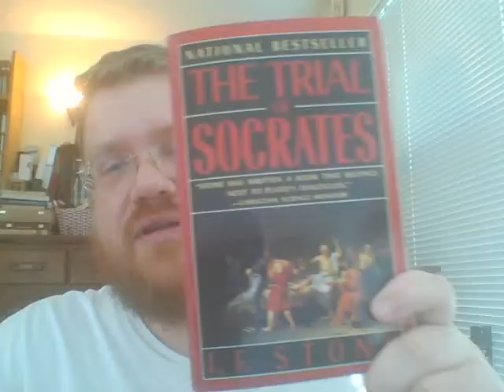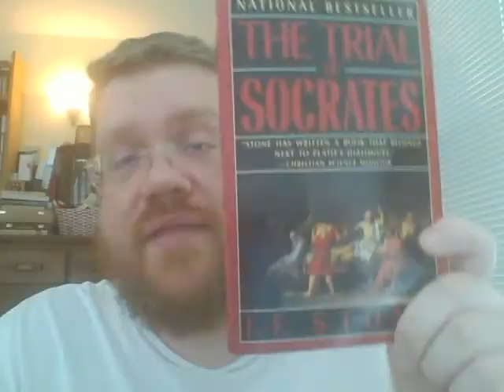Review of "The Trial of Socrates" by I.F. Stone